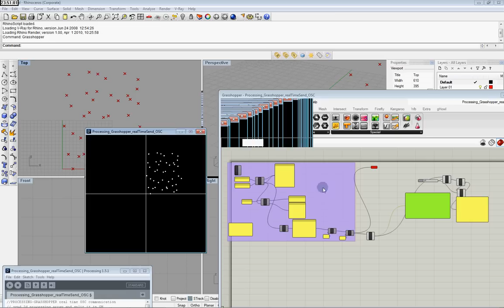Processing to grasshopper real-time communication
a method using simple code, with the OscP5 library and gHowl component, to achieve real-time communication between processing and grasshopper

km and pk / Architecture School NTUA